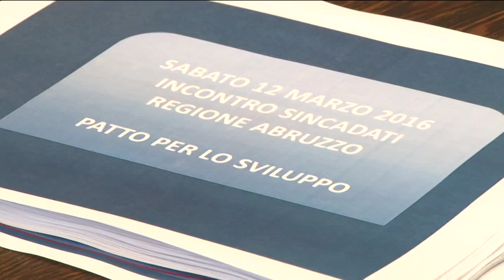La Regione vara il patto per lo sviluppo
La regione Abruzzo ha incontrato i sindasti questa mattina per  avviare il percorso di studi e attuazione del Patto per lo sviluppo, Tra i pilastri annoverati spiccano: fiscalità, attrazione degli investimenti e politiche per il lavoro.